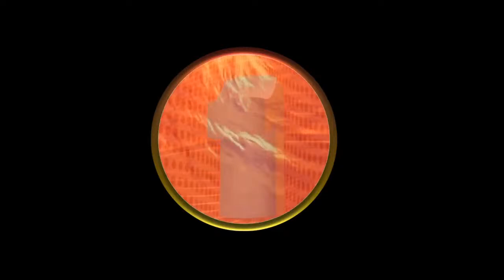ALIENI, DEMONI, SPIRITI. Incontro con Gianluca Marletta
Nel suo saggio “Ufo e Alieni. Origine, storia e prodigi di una pseudo-religione” (Irfan Edizioni, 2017) e prima ancora in “Extraterrestri. Le radici occulte di un mito moderno” (Rubettino, 2011, scritto a quattro mani con Enzo Pennetta), Gianluca Marletta affronta la questione “alienologica” a partire da una prospettiva variegata, con contributi tratti dall'antropologia, dalla scienza, dalla cronaca, dalla teologia e dalla metafisica. Una vicenda sconcertante e misconosciuta ai più che attraversa un secolo di storia e di immaginario moderni: dai legami tra Positivismo e Occultismo alla nascita del "mito extraterrestre"; dallo Spiritismo agli "alieni transdimensionali" di Crowley; dai primi avvistamenti UFO alle "tecnologie segrete" del Dopoguerra; dall'Ipotesi Extraterrestre a quella Parafisica e Demonologica; dal fenomeno dei "rapimenti" a quello delle possessioni.

[   F O L K L O R E   A L I E N O   ]

[  ARTICOLI  SUL  SITO  CORRELATI  ]

MACULOTTI:
- Chi si nasconde dietro la maschera? Le visite dall’Altrove e l’ipotesi parafisica.
- I rapimenti dei Fairies: il “changeling” e il “rinnovamento della stirpe”.
- "Il ritorno dei Popoli delle Stelle". Gli X-Files delle Riserve Indiane.
- Il fenomeno della paralisi nel sonno: interpretazioni folkloriche e ipotesi recenti
- L’accesso all’Altro Mondo nella tradizione sciamanica, nel folklore e nelle “abduction”.
- Fairies, streghe e dee: il “nutrimento sottile” e il “rinnovamento delle ossa”.
- “Follettiana”: 14 racconti classici da tutto il mondo sugli esseri fatati.

MACK:
- Sciamani in Amazzonia e “abduction aliene”: lo strano caso di Bernardo Peixoto.

MARLETTA:
- La Vergine di Guadalupe, il Serpente Piumato e il “fiume nascosto” della Storia.

VALENTINI:
- Apologia delle streghe. Il “De Lamiis” di Johann Wier.

CEROFOLINI:
- “I remember Lemuria!”: il Mistero Shaver, un mito per l’era atomica.